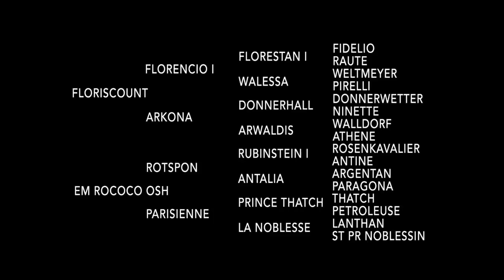Forevermore CF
2016 Hanoverian Filly by Floriscount, out of EM Rococo OHF, bred & owned by Conundrum Farm, Williston, FL;